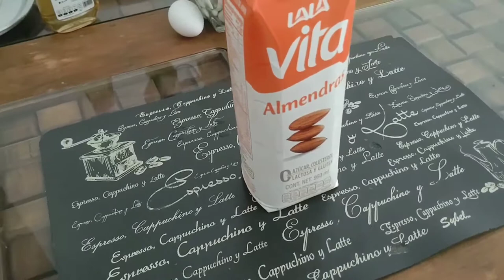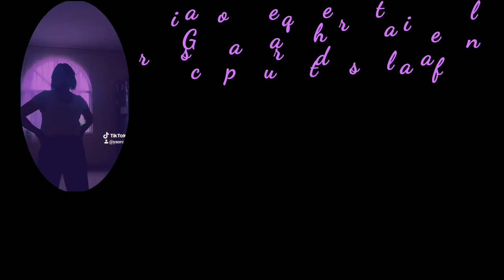fit Desayuno reductor de abdomen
Quería ponerles una portada muy bonita pero Youtube no me deja

Pero lo importante es el contenido, se que les será de mucha ayuda para está cuarentena